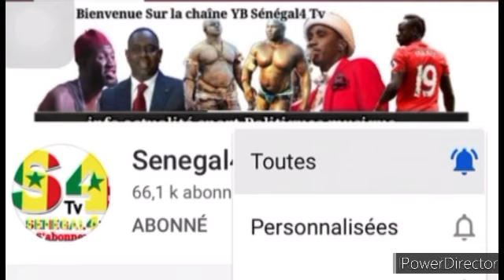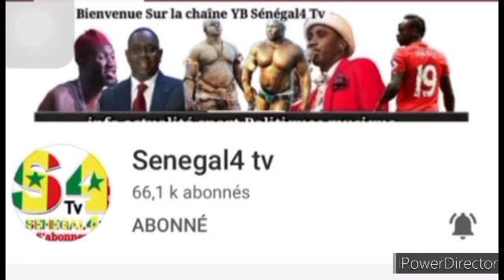Modou Lo est un homme solidaire , Il a un coeur de diamant...